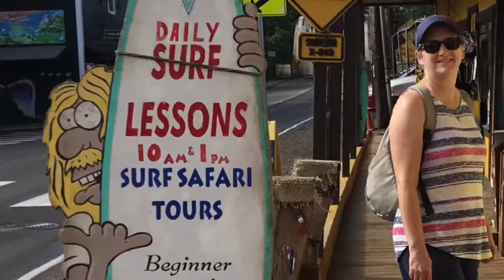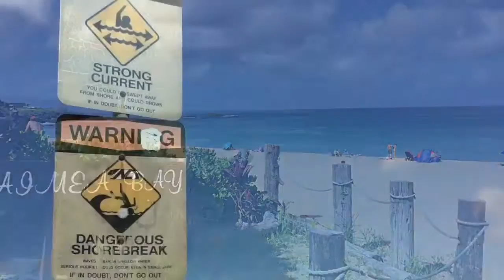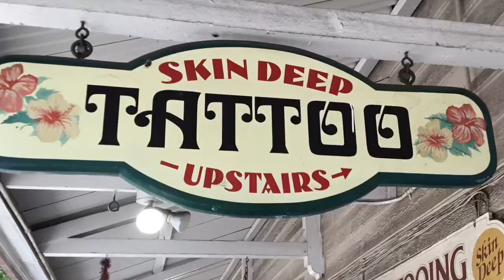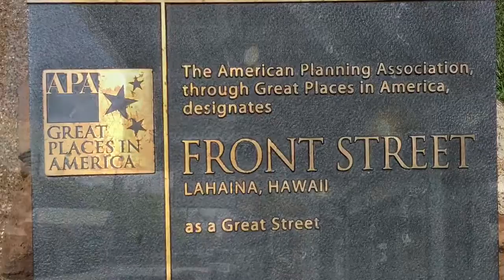Hawaii 2019 Part one